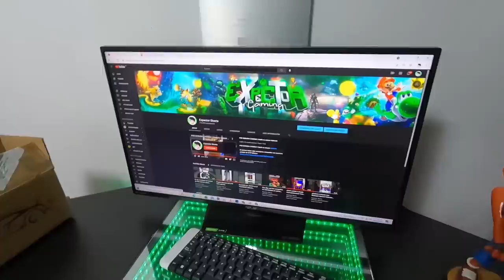Suscriptor me manda una SEGA DREAMCAST olvidada...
Xbox live: ExpectorAka8449
Fornite: ExpectorAka